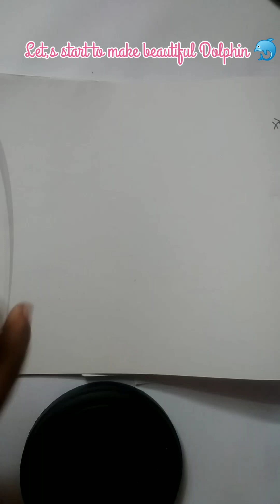Make cute Dolphin 🐬